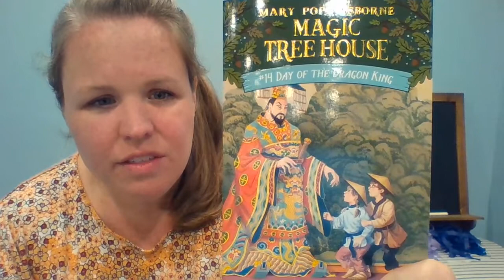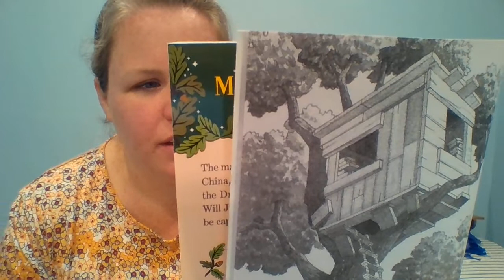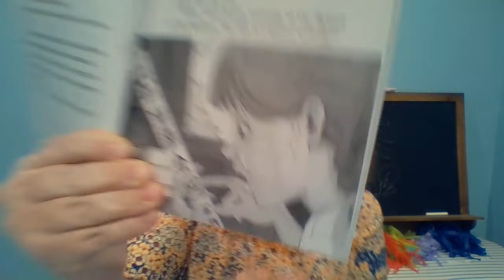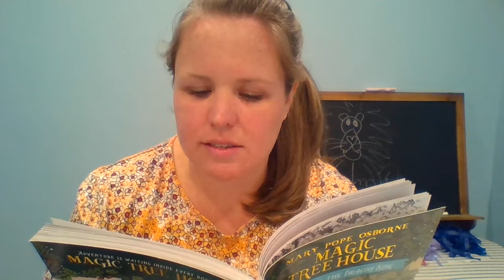Day of the Dragon King Chapter 1